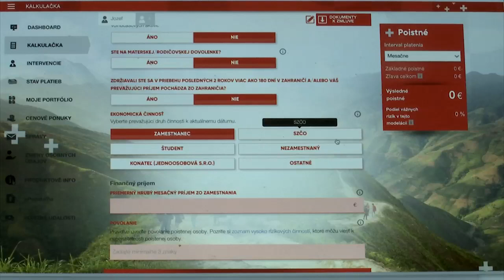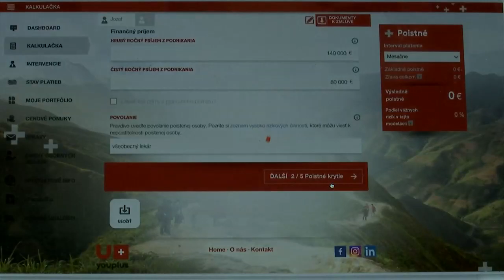Pomoc pri výbere správneho poistného produktu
Zrejme každý človek sa dostane do situácie, kedy je prinútený zamyslieť sa nad tým, ako zabezpečiť seba alebo svojich blízkych pred nepríjemnou udalosťou, ktorá sa môže prihodi't. Či je to už úraz, dopravná nehoda alebo dosiahnutie určitého veku. O niečo pokonejší spánok dokáže zabezpečiť správna poistka.